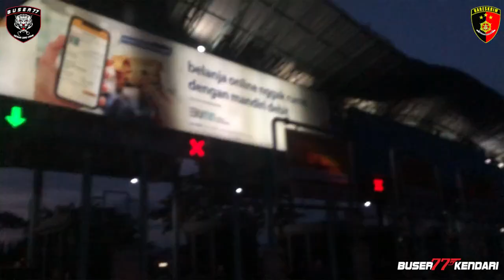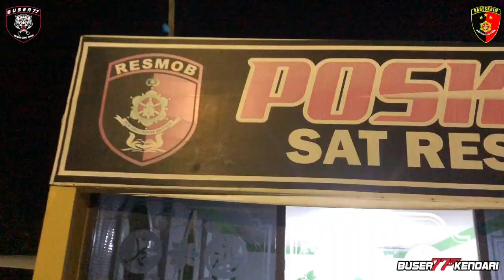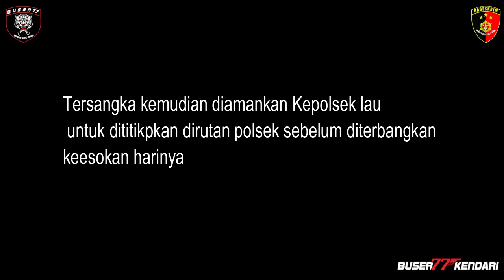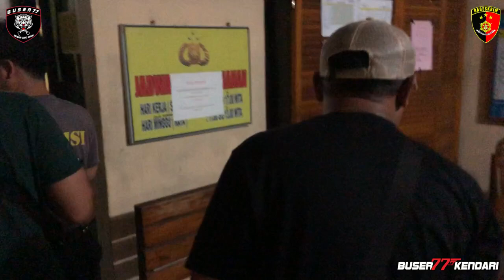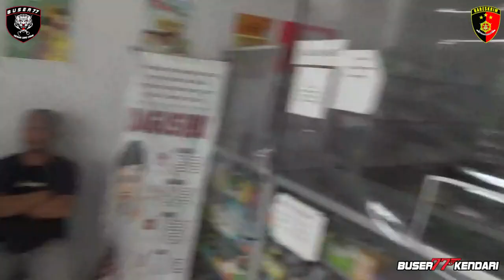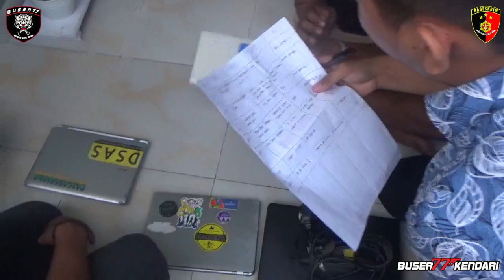Buronan Pembobol Ruko Dikejar Hingga Ke Sulawesi Selatan !! || BUSER77Kendari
Channel Buser 77 Kendari Adalah channel Kepolisian Negara Republik Indonesia Yang Merupakan Tim Khusus Bentukan Polres Kendari.

Seluruh Isi video ini merupakan Kegiatan Kepolisian dalam menjalankan Tugas
Bisnis dan Promosi Berbayar :
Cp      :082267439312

Jangan lupa untuk subsribe dan like